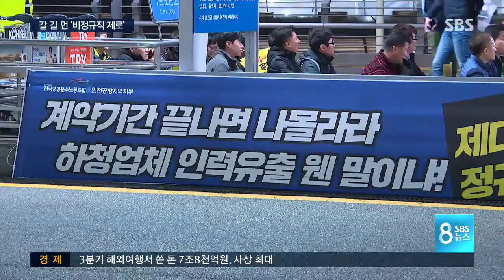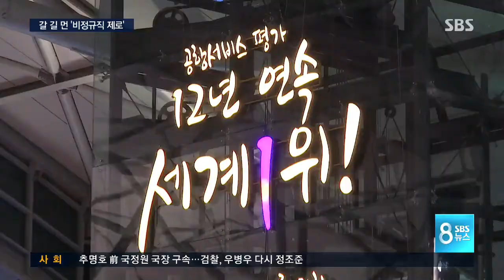인천공항, 아직 먼 '비정규직 제로' / SBS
가장 먼저 비정규직 없는 일터가 될 것으로 기대됐던 인천공항도 정규직 전환 작업이 순탄치 않아 보입니다. 당초 1만 명 정도를 정규직으로 전환하겠다고 선언했지만, 현재까지 직접 고용하겠다고 밝힌 인원은 턱없이 부족한 실정입니다.

이호건 기자입니다.